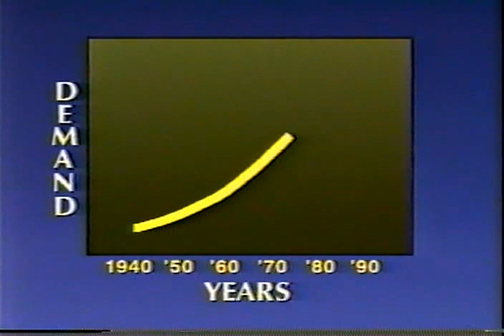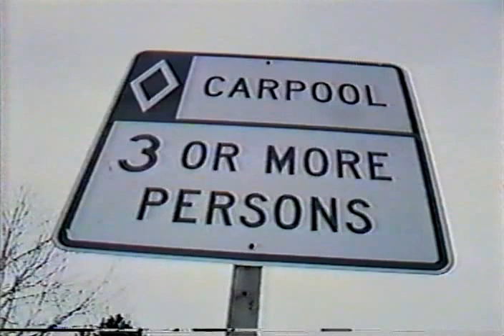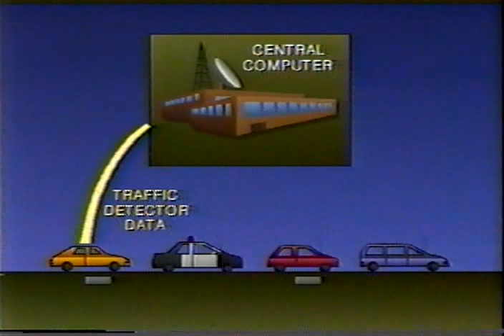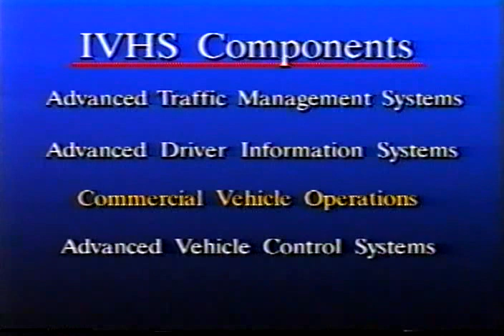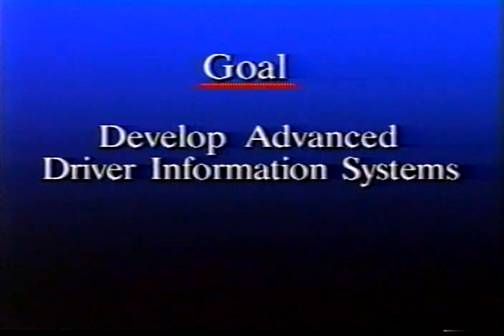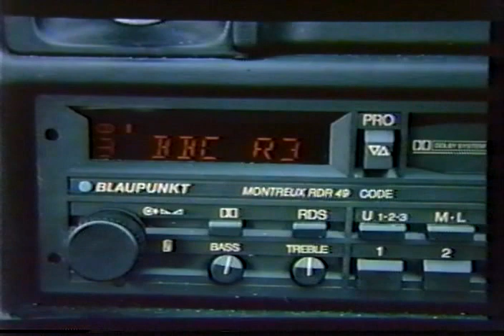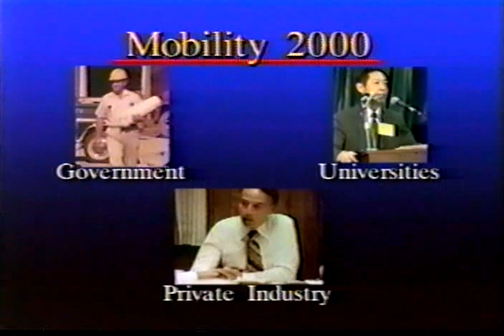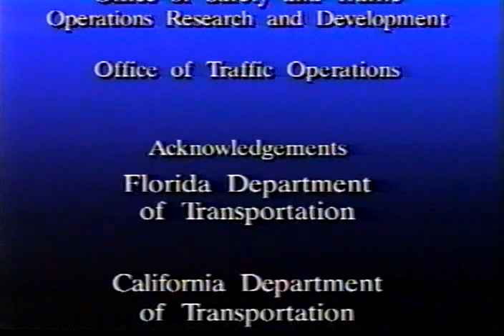Intelligent Vehicle-Highway Systems A Smart Choice for the Future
An animated 'glimpse of the future" that shows how the four components of IVHS (Advanced Traffic Management Systems, Advanced Traveler Information systems, Commercial Vehicle Operations and Advanced Vehicle Control Systems) will contribute to increase driver safety and mobility.  (1990)